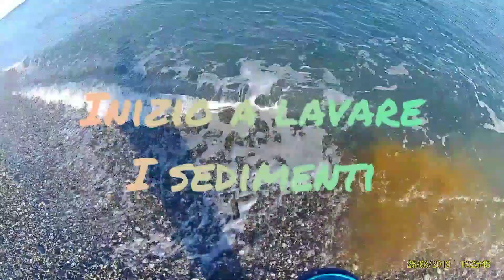Alla foce di un mini Rio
Prospezione alla foce di un mini Rio per individuare nuovi filoni auriferi da indagare. Questo corso d'acqua oltre ad essere molto antico prende vita durante le forti precipitazioni per morire subito dopo.
sicuramente mai indagato prima, quindi decido di effettuare un test per vedere se c'è materiale aurifero.
Buona visione...